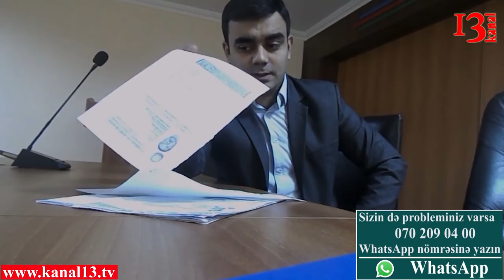"Qəsəbə nümayəndəsi saxta sənədlər tərtib edib torpaq satır" - Vətəndaş aldadıldığını iddia edir